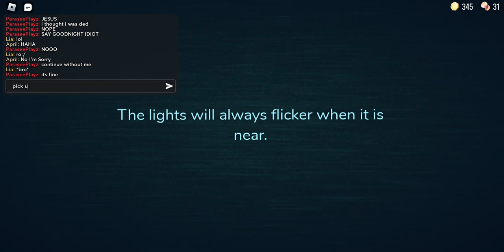PLAYING DOORS WITH PEOPLE AGAIN! (Roblox: Doors)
Fun Fact: Roblox went down at the moment i was recording this an hour ago and its because of a youtuber steak and his live chat or smth idk XD